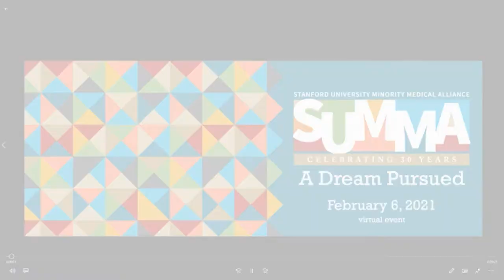Thomas Beck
2021 SUMMA Conference
Faces of our Community
Stanford University
Medical Student